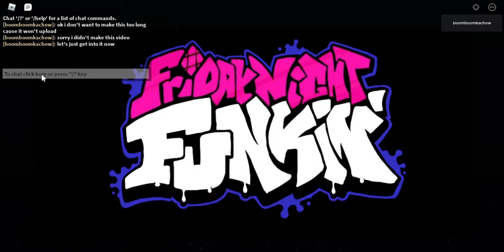how to get the huggy wuggy and hypno badge part 2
sorry i didn't upload for awhile